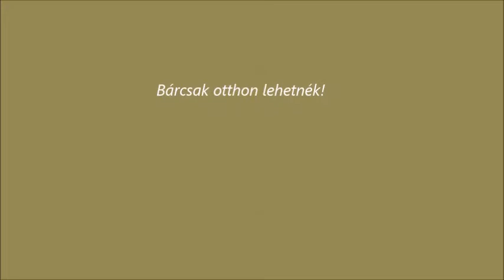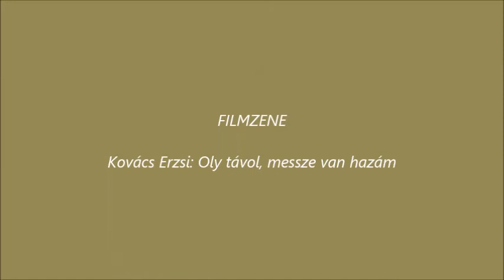Kovács Erzsi : Oly távol messze van hazám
RICHARD DEHR  -  TERRY  GILKYSON   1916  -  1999.  -  FRANK MILLER   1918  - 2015 . -  GOMMERMANN ISTVÁN ..

Oly távol messze van hazám,
Csak még egyszer láthatnám.
Az égbolt felhő vén Hold szellő,
Mind róla mond mesét csupán.

A sorsom jó vagy rossz nekem,
Itt minden minden idegen.
Más föld más ég más táj más nép,
Bár csak otthon lehetnék.

Holdfényes májusok muskátlis ablakok,
hozzátok száll minden álmom.
Ott ahol él anyám ott van az én hazám,
ott lennék boldog csupán.